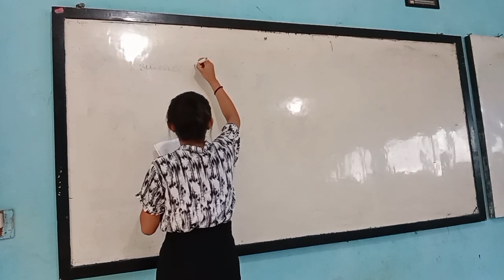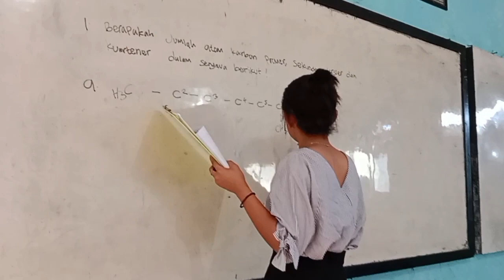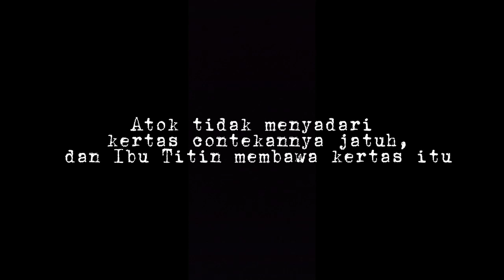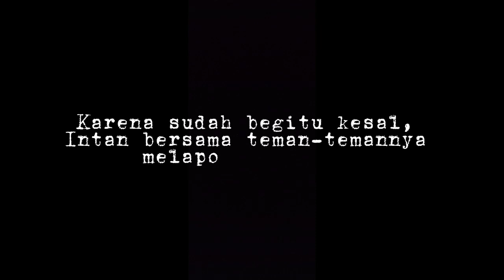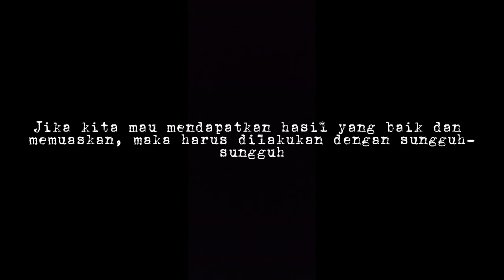JUJUR | Sebuah Film Pendek